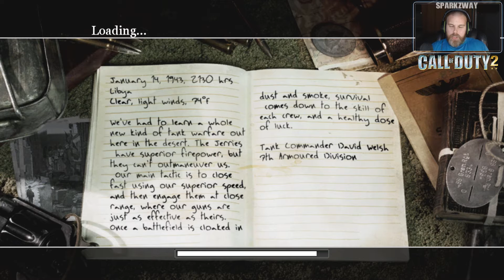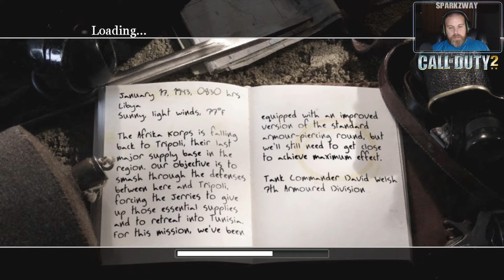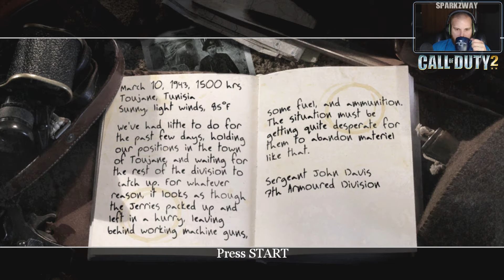Call Of Duty 2 - Part 6 - Crusader Charge - Lets Play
In This Episode We Go Through the Crusader Charge Mission And the Outnumbered And Outgunned Mission.